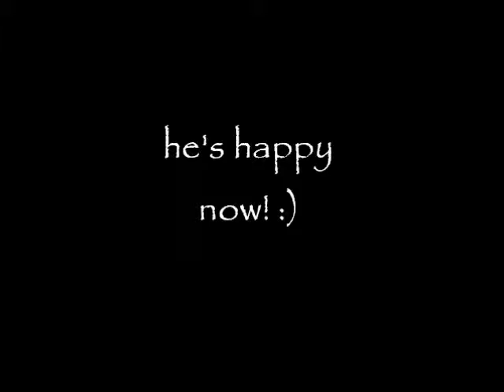Watch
Um.. no hate please. this vid was just for fun.